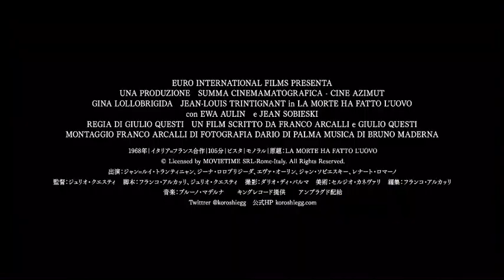気高くセクシー！ 大女優ジーナ・ロロブリジーダの『殺しを呼ぶ卵』特別映像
映画史上唯一の養鶏サスペンス『殺しを呼ぶ卵』、その【最長版】がいよいよ今週末12月2日（金）より新宿シネマカリテにて日本初公開、以降、ほか全国順次公開される。このたび、ジーナ・ロロブリジーダの気高さと美貌が際立つシーンを集めた特別本編映像が解禁された。

1968年に公開されて以降、50年以上にわたり知る人ぞ知る作品だった映画史上唯一の養鶏サスペンス『殺しを呼ぶ卵』。本作はその【最長版】。初公開時に世界配給された90分前後の【国際版】にはない残酷場面、異常場面を含む105分のバージョンとなる。物語の舞台はローマ郊外の巨大養鶏場。社長のマルコは業界の名士として知られていたが、経営の実権と財産を握る妻アンナに対する苛立ちは日々強くなる一方だった。マルコは同居するアンナの十代の姪、ガブリと愛人関係にあっただけでなく、妻への憎しみを女性へのサディズムで発散する異常性格者だった。そして3人それぞれの隠された欲望が暴かれる時、事態は予想もできない展開と想像を絶する畸形ニワトリを産んだ！

このたび解禁されたのは、主人公のマルコ（ジャン＝ルイ・トランティニャン）の妻アンナ（ジーナ・ロロブリジーダ）が登場するシーンを集めた特別映像。

ジーナは、1928年、イタリアのスビアーコ生まれ。1947年のミス・イタリア・コンテストで3位に輝き、翌1948年マリオ・コスタ監督に見出されオペラ映画『愛の妙薬』でデビュー。1952年『花咲ける騎士道』への出演以降、イタリアの代表的女優として国際的に活躍した。キリッとしたアイメイクが印象的なジーナの姿からは、闘鶏のような強さがみなぎっており、気高さと芯の強さを感じる。

作品情報
殺しを呼ぶ卵 【最長版】
2022年12月2日(金)より新宿シネマカリテほか全国順次公開

1968年｜イタリア＝フランス合作｜105分｜ビスタ｜モノラル｜原題：LA MORTE HA FATTO L'UOVO　PG12

出演：ジャン＝ルイ・トランティニャン、ジーナ・ロロブリジーダ、エヴァ・オーリン、ジャン・ソビエスキー、レナート・ロマーノ
監督：ジュリオ・クエスティ　脚本：フランコ・アルカッリ、ジュリオ・クエスティ　撮影：ダリオ・ディ・パルマ　美術：セルジオ・カネヴァリ　編集：フランコ・アルカッリ